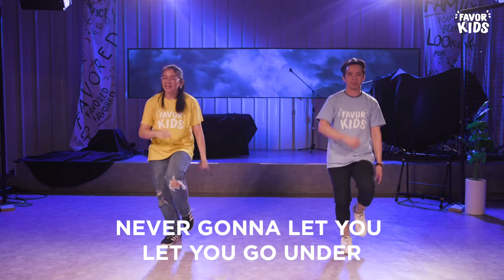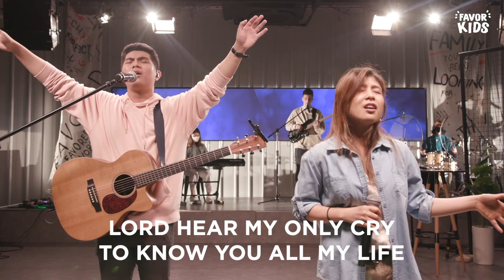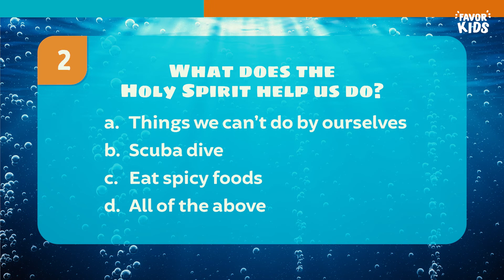DIVE IN // GIANTS WEEK 7 // SHARE JESUS!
Hey Favor Kids! Today, we're gonna have so much fun because we'll talk about the story of Pentecost where over 3000 people heard the story of Jesus!  On top of that, we’ll also talk about what enabled Peter to share Jesus to every person he met! Does that sound like something you'd want to learn? Come and join us in this week’s episode of “Dive In!”